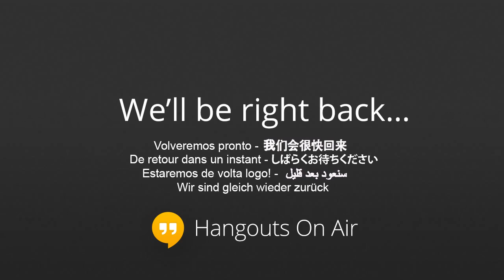THE CORRECT VIEWS (8/20/2013)- Fukushima News Worsens, Bush Family Fools, Hillary's BS,NAACP BS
'Tis Sam I Be Di Gangi reporting for THE MEDIA SPEAKS and today we are getting into some MORE Fukushima news. I have a lot of people listening to this topic and it is the most important issue for everyone in the northern hemisphere so I am on it.
     Barbara Bush (daughter) has proven herself to be an utter fool, as has the pterodactyl that she was speaking of, Hillary Clinton, who I have a whole update on.
I get into how race baiting is alive and well in the NAACP and then my internet died. for real.
     Please share and repost everywhere.
Sam